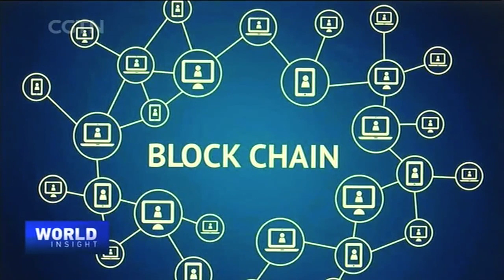Deputy PM of Slovakia on opening the heart of Europe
The EU has overtaken the U.S. as China's biggest trading partner. The nations of Central and Eastern Europe have been receptive to overtures from China, especially when it comes to innovative ideas like the Belt and Road Initiative and 5G. CGTN's Tian Wei has an exclusive interview with Richard Rasi, vice prime minister of Slovakia, to see how the heart of Europe is open to China for trade and new ideas.